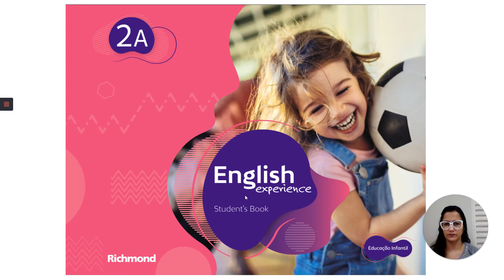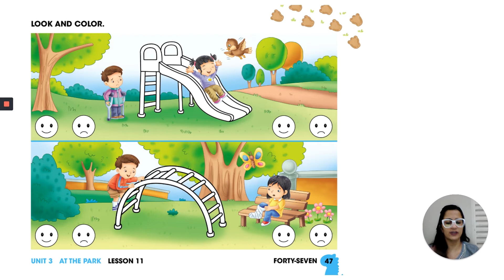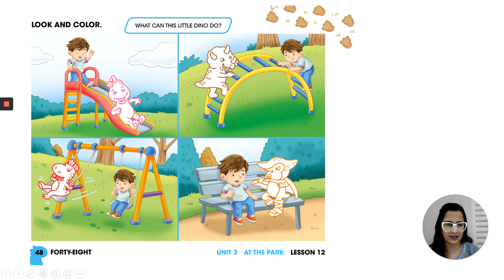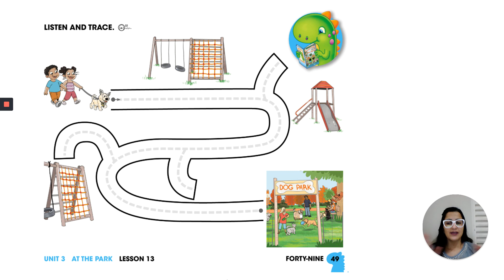JARDIM I 22 07